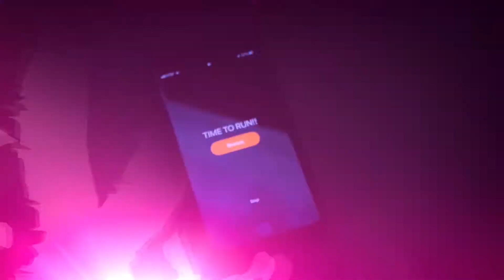WHY I RUN GENERIC